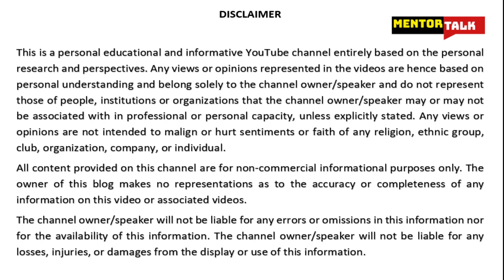How to improve writing skills? - Learn how to write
How to improve writing skills? Four steps to learn and enhance writing skills. Every individual has this natural gift of writing MentorTalk HemantBatra iTVMentorTalk, Hemant Batra, Hemant K Batra, Mentor Talk,